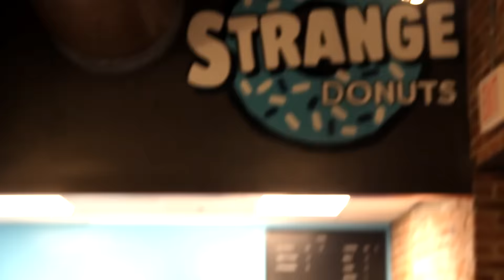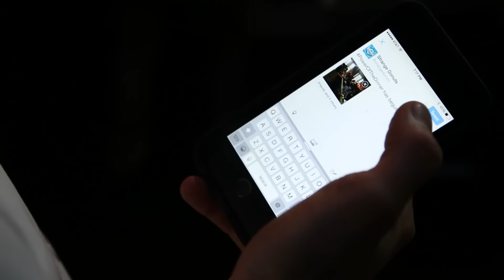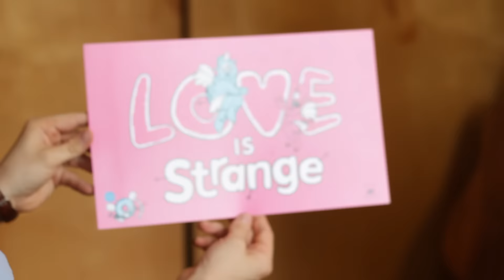Strange Louis: Season 1 // Episode 1 - Power of the Dinner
A Strange original series

A Future Machine Production

Directed by Adam Russell
Produced by Jon Alexander, Adam Russell, and Miya Norfleet
Executive Producers - Corey Smale and Jason Bockman
Edited by Adam Russell and Jon Alexander
Title theme music by Matt Amelung and The Great Bambino